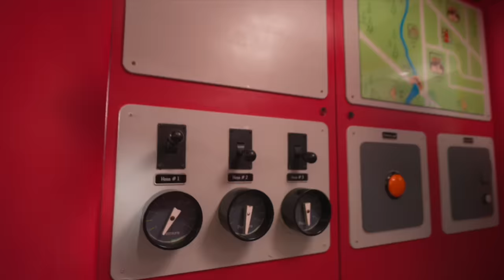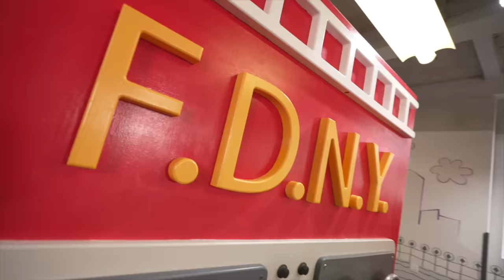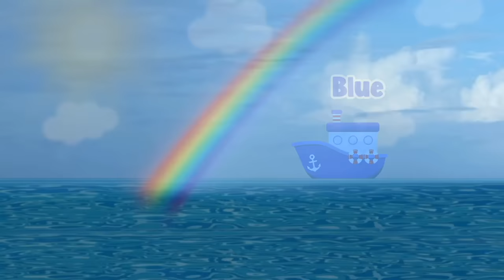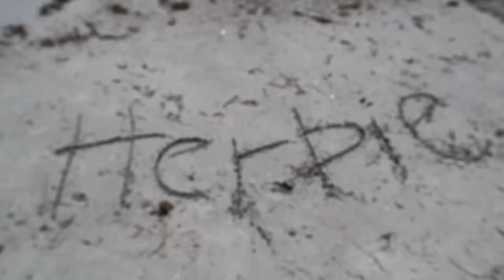Blippi and Ms Rachel Fire Truck Song and Wheels on the Bus - Nursery Rhymes and Kids Songs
Join Ms Rachel, Blippi and Meekah in singing a super fun fire truck song plus more nursery rhymes and kids songs! This mix also includes them singing Wheels on The Bus together!

Get your kids singing, dancing, moving and playing pretend with this awesome mix of songs for toddlers and children! Ms Rachel also always models the gestures that go along with songs, which helps with development. We hope you enjoy this mix of our favorite kids songs and nursery rhymes. We love you and your precious families!